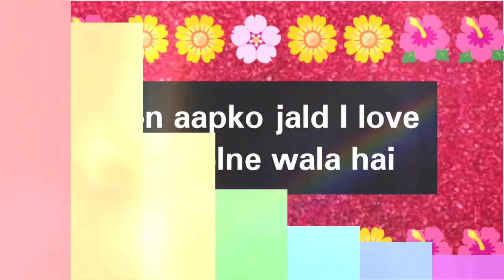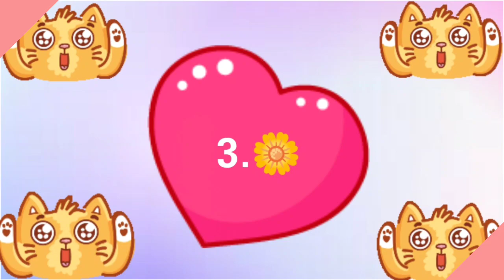Kon aapko jald i love you bolne wala hai ll Love quiz game ll Fun game ll Tim Tim ll